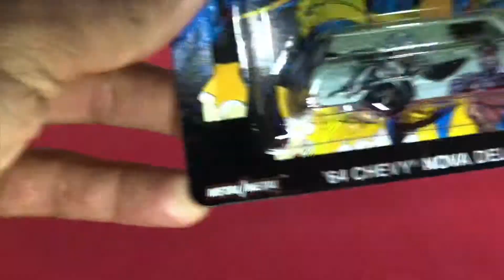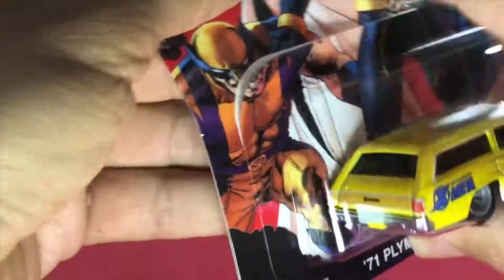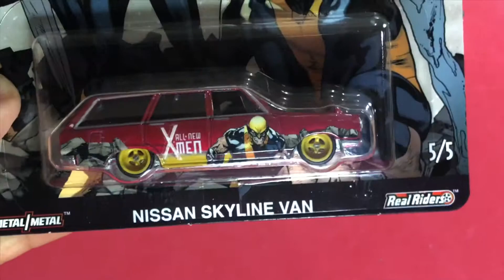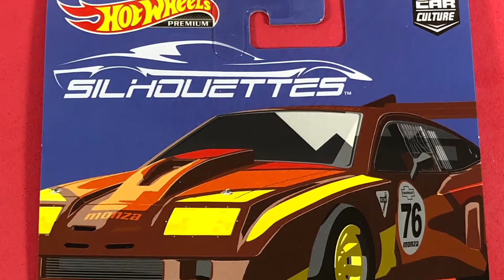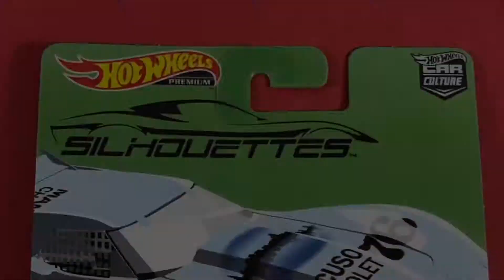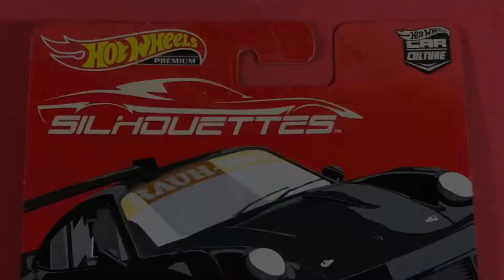Opening New Hot Wheels Silhouettes and X-men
Let’s check out some new cars